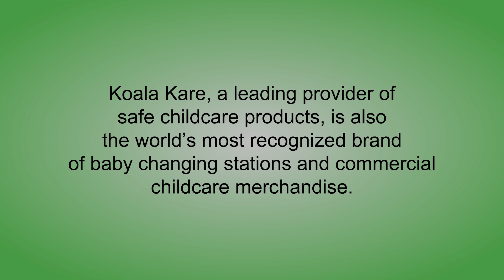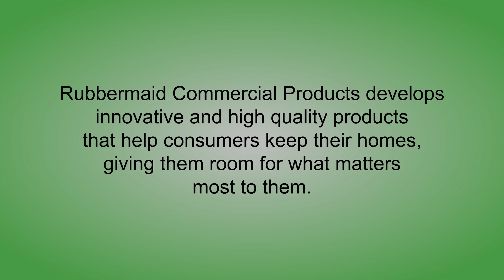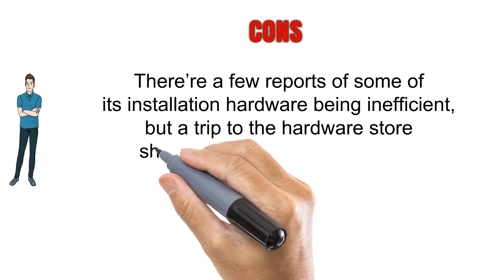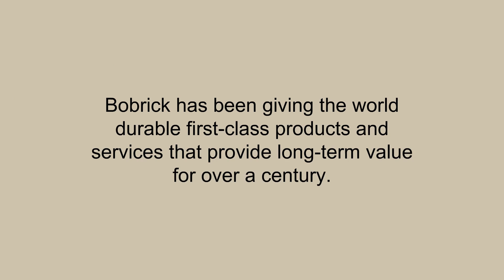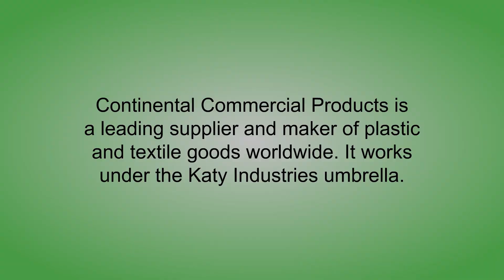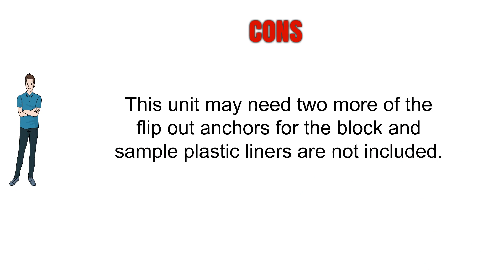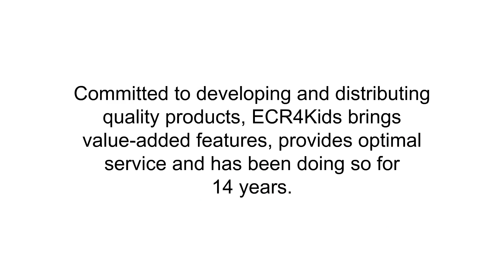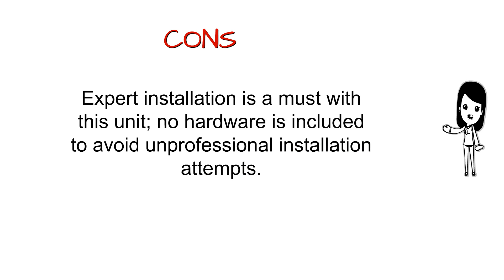Best Commercial Baby Changing Station To Purchase Commercial Baby Changing Station Reviews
5. Koala Kare Horizontal Baby Changing Station
4. Rubbermaid Commercial Baby Changing Station
3. Bobrick Recessed Baby Changing Station
2. Continental Commercial Diaper Changing Station
1. ECR4Kids Horizontal Changing Station